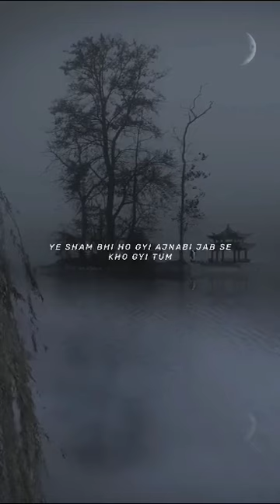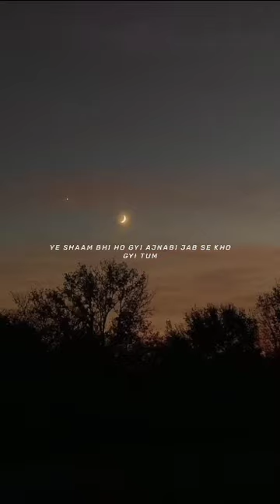yeh shaam(official lyrics video) |Blueless|Astrobills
The moment of life which we can't express , share and show ." Yeh shaam" is  the song where the singers let u feel and rewind ur blue moments.